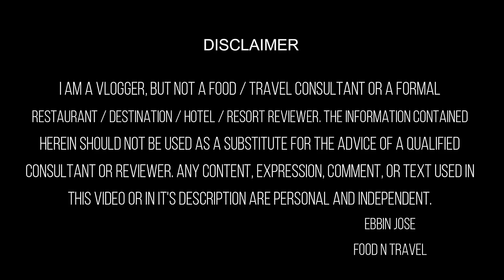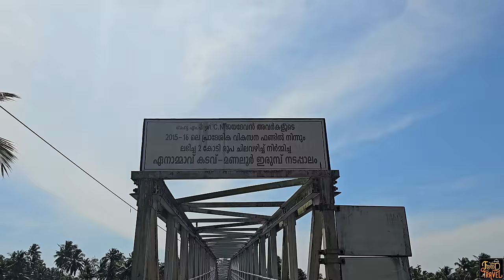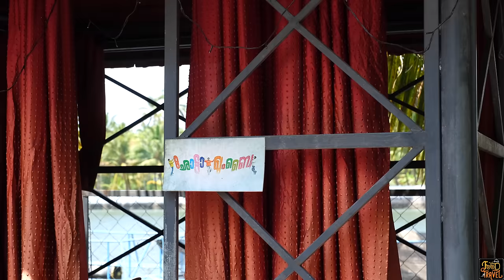ചട്ടിച്ചോറാണോ അതോ കപ്പയും മീനും ആണോ ഇഷ്ടം? Kadavu Toddy Shop Chatti Choru Vs Kappa Meen Curry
Lakeside Toddy Shop in Thrissur: ഈ കടവും സുന്ദരം കടവിനടുത്തുള്ള ഷാപ്പിലെ ചട്ടിച്ചോറും കേമം. എനിക്ക് ഈ ചട്ടിച്ചോർ കഴിക്കുന്നതിലും ഇഷ്ടം കപ്പയും മീൻ കറിയും ആയിരുന്നു. സാധാ ഇലയിൽ ഊണ് ആണെങ്കിൽ അതാണ് ചട്ടി ചോറിനേക്കാളും ഇഷ്ടം. നിങ്ങൾക്കോ? Kadavu toddy shop in Thrissur district is located on the banks of a river and the location is extra ordinary. Food is good with many options including beef, pork, seafood, chatti choru, kappa meen curry, and more.
Address: near steel bridge, Manalur, Kerala 680617
As I have mentioned, the place is beautiful with a nice riverbank and greenery. The food is also good, but they could give a bit more importance on cleanliness and hygiene.
Food: 😊😊😊😑(3.9/5)
Service: 😊😊😊😊 (4.0/5)
Ambiance: 😊😊😊😑 (3.5/5)
Accessibility: 😊😊😊😑(3.7/5)
Parking facility: You will find around
Google rating for this restaurant at the time of shoot: 3.8

Price of the items that we tried there:
Crab roast: Rs. 180.00
Chatti choru: Rs. 250.00
Chemmeen roast: Rs. 180
Kappa: Rs. 30.00
Koonthal: Rs. 180.00

Timestamp:
0:00 Intro
0:58 View from hanging bridge
2:18 Kitchen at Kadavu shaap
3:39 Chattichoru
6:11 Kappa with fish curry
9:06 Naadan pattu